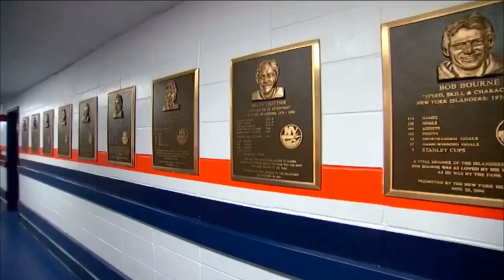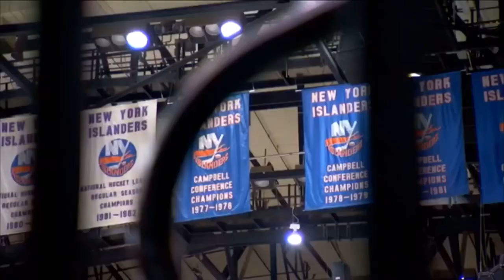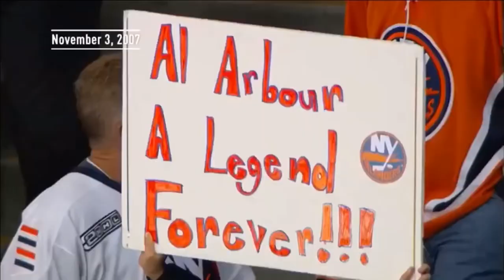Fort Neverlose - NHL Featurette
Nassau Coliseum - The Islanders true home hopefully through 2021.